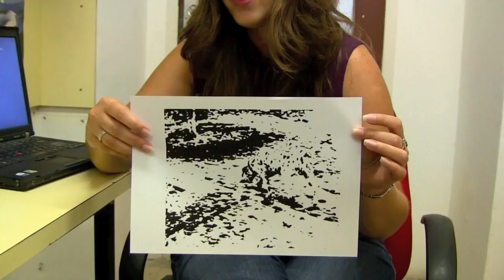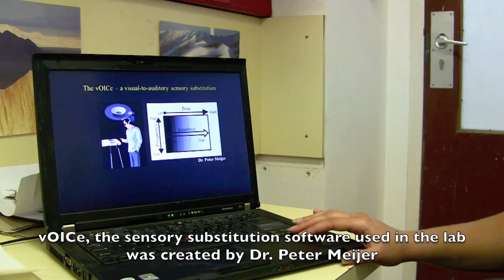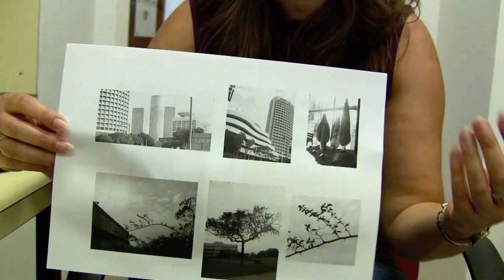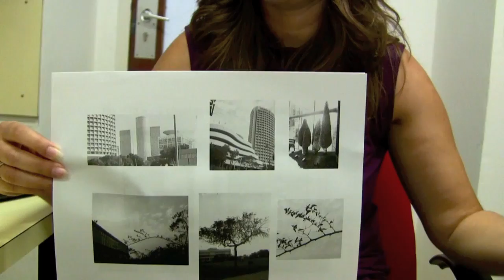Vlog: Graduate Student Ella, Sensory Substitution, the Blind and You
Check out IMRIC Grad Student Ella's first vlog in which she discusses her research using the sensory substitution software, like the vOICe (created by Dr. Peter Meijer) to help blind patients see through sound. She not only describes the research but gives the viewer the opportunity to have his own experiment right here. For more medical research changing lives go to htttp://